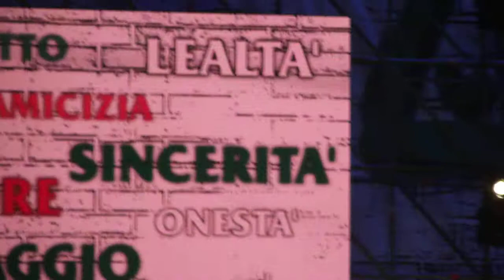Raul Bova al Concerto della legalità